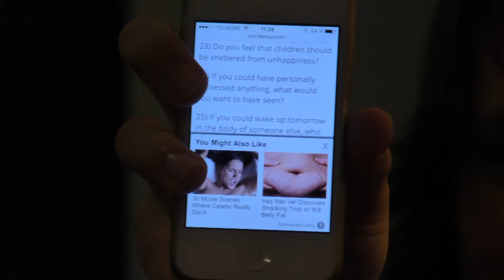Bordkløveri - 1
Én enkelt gang i ugen bruger vores praktikanter noget tid på at diskutere forskellige emner og spørgsmål - og hvorfor ikke gøre en udsendelse ud af det? Stil jeres spørgsmål eller forslå jeres emner i kommentaren, eller brug bordkløveri. God weekend!